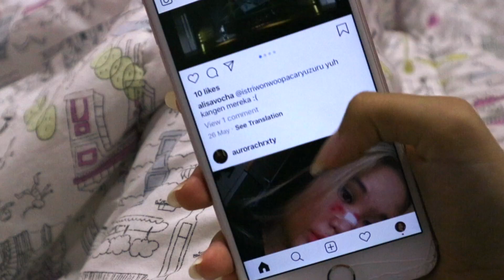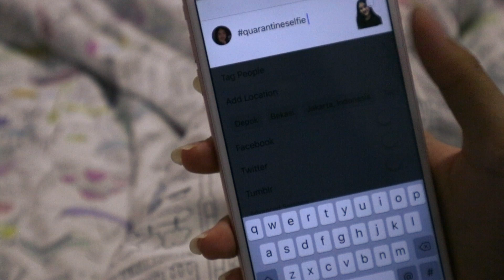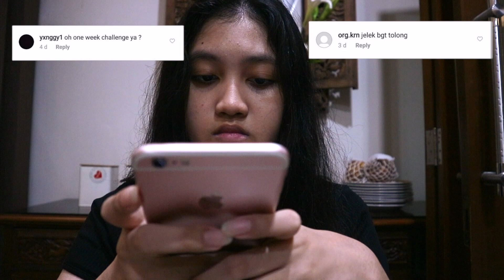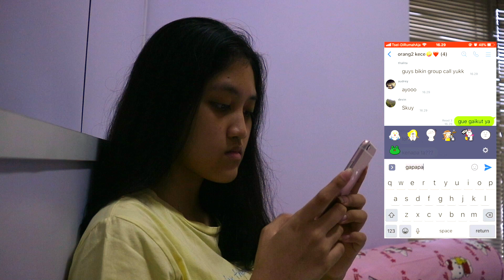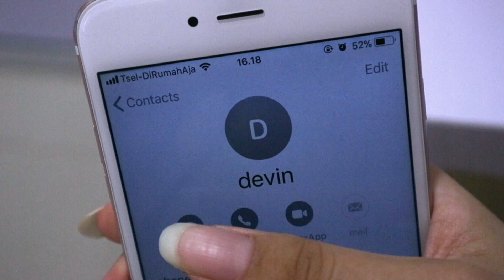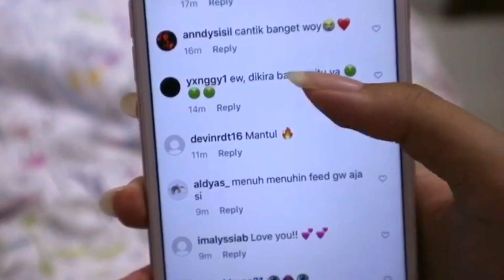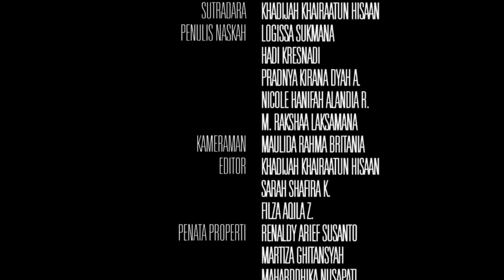CERMIN - A SHORT MOVIE BY X MIPA 4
Labs Film Festival 2020 "Social Issues Around Us"

Don't forget to check our LABSFILMFESTIVAL2020 youtube playlist for more great short movies!

Line: @osissmalabsjkt

OSIS SMA LABSCHOOL JAKARTA, Ramahatya Jaganaka.